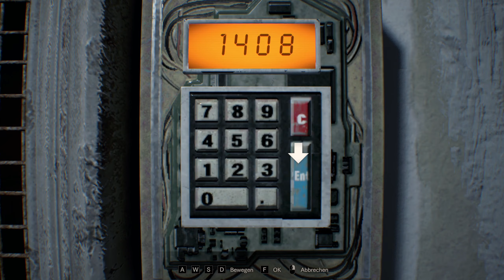Let's Play Resident Evil 7: Biohazard - #24 Happy Birthday Ethan!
Ethan Winters Suche nach seiner vermissten Frau führt ihn zu einem heruntergekommenen Anwesen, das die Heimat der Familie Baker ist. Nach dem ersten Aufeinandertreffen auf den Familienvater Jack Baker und einem "ausgiebigen" Familiendinner muss Ethan schnell feststellen, dass es sich hierbei keinesfalls um eine gewöhnliche, glückliche Familie handelt.

Resident Evil 7: Biohazard (PC)
Entwicklerstudio: Capcom
Publisher: Capcom
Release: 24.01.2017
Engine: RE Engine